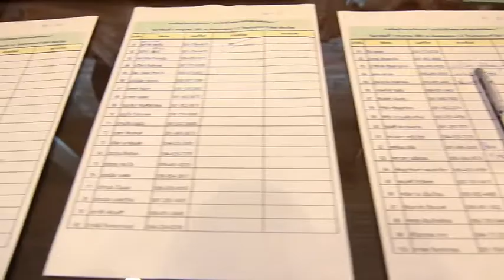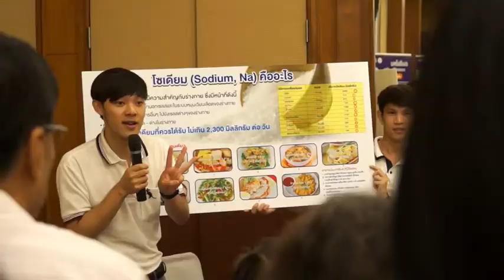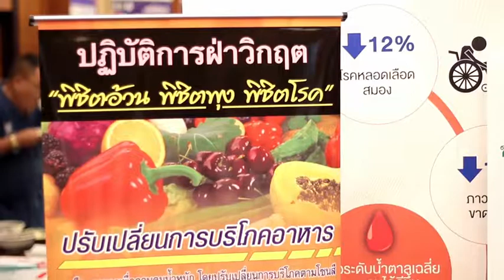ห่วงใยใส่ใจสุขภาพ กับศูนย์ศรีพัฒน์ฯ 2561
ศูนย์ศรีพัฒน์ คณะแพทยศาสตร์ มหาวิทยาลัยเชียงใหม่ จัดสัมมนาวิชาการ “ห่วงใยใส่ใจสุขภาพ กับศูนย์ศรีพัฒน์ฯ โดยภายในงานมีการบรรยายให้ความรู้จากแพทย์ผู้เชี่ยวชาญแต่ละสาขา ดังนี้ นพ.ภาณุเมศ ศรีสว่าง, นพ.ณัฐพล เลาหเจริญยศ , นพ.อดิศักดิ์ กิตติสาเรศ , รศ.นพ.ณัฐพงศ์ โฆษชุณหนันท์ และ พญ.ชนัดดา วงศ์เอกชูตระกูล ณ ห้องดอยสุเทพ 1-2 ชั้น 1 โรงแรมแคนทารี่ ฮิลล์ เชียงใหม่ วันอาทิตย์ที่ 1 กรกฎาคม 2561